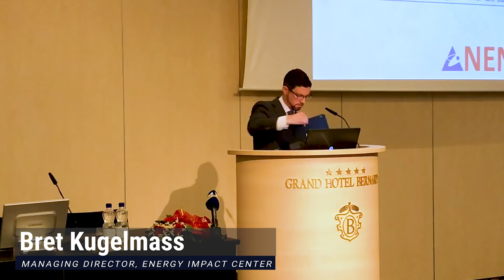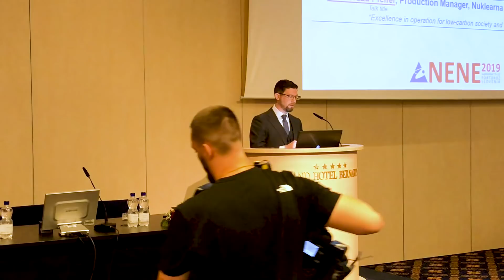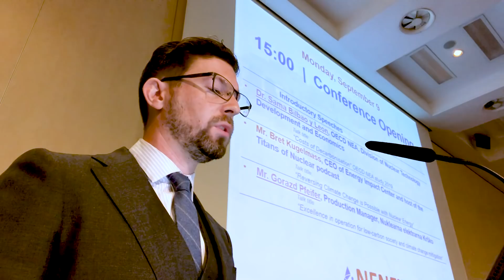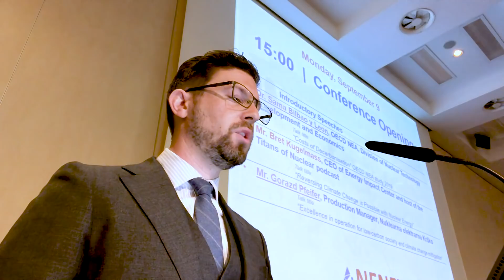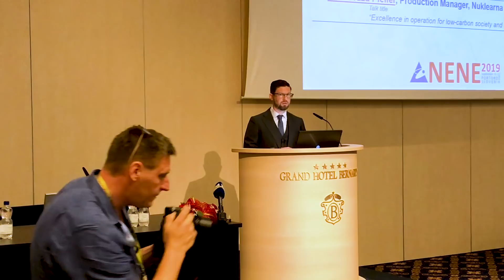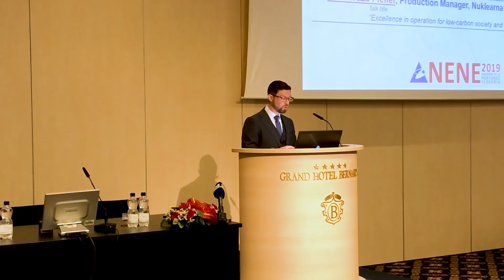Slovenia will lead the world in reversing Climate Change! (with Nuclear Power)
Bret Kugelmass opens the 28th Nuclear Energy for New Europe with this powerful speech describing both the magnitude of the challenge ahead of us, but how stakeholders' interests can be re-aligned to fully drive towards climate restoration.